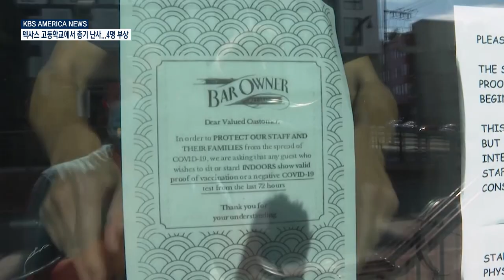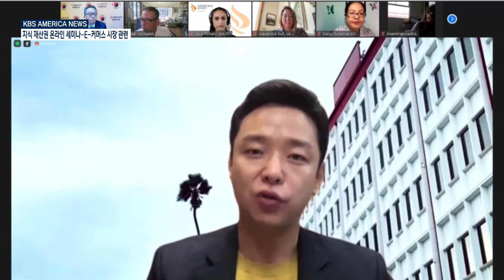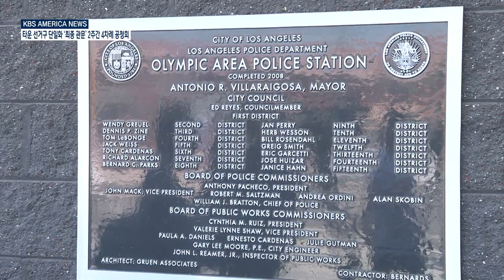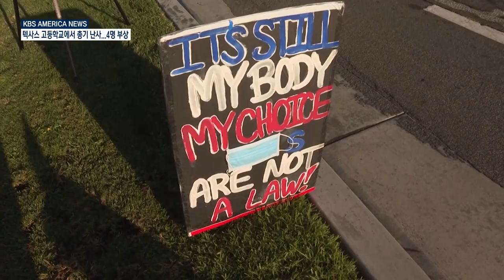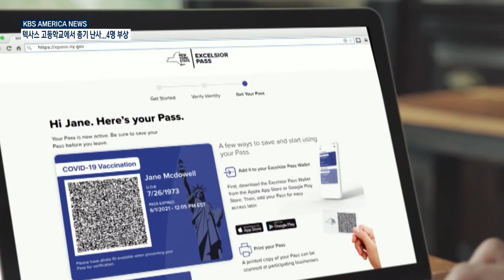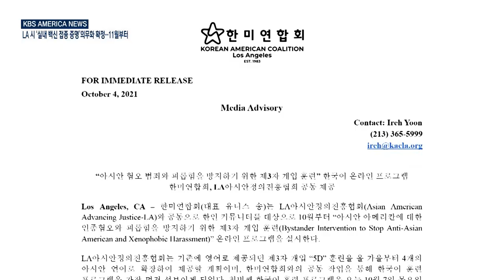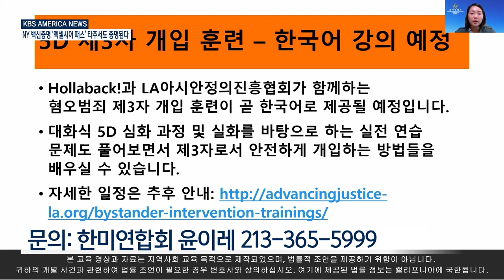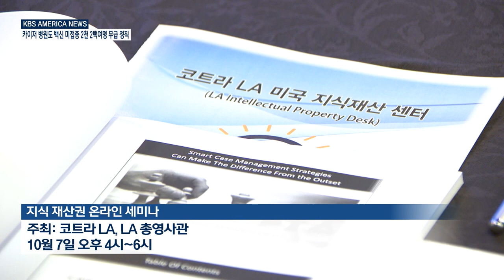10.6.21 KBS America News